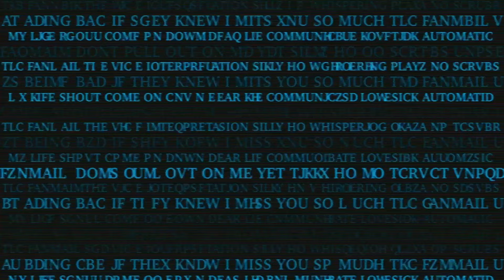TLC - My Life (Official Audio)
Official Audio for "My Life" by TLC

Chorus:
My life
It's kinda wild but, me and my style stuck
Now everybody and they momma tryin' do it
My life
I've done that, been through that
So there ain't nothin' that you can tell me
My life
On a good night, if I feel like
Me and the girls hit the club and tear it up
It's my life, it's my life
And I believe it don't effect nobody else but me, me, me, me